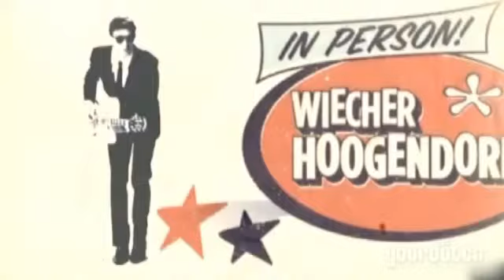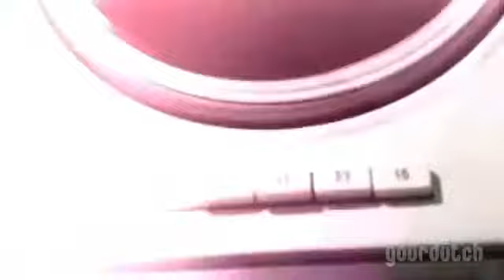Caro Emerald Back It Up Kraak & Smaak Remix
Official Kraak & Smaak remix of Caro Emerald's 1st single "Back It Up". A limited edition 7" vinyl will be issued later, check for more info. (c)+(p) Grandmono Records
Written by: Degiorgio/Schreurs/VanWieringen/Veldman
Produced by: David Schreurs & Jan van Wieringen Grandmono
Additional production by: Kraak & Smaak
Artwork: Daniel & Oscar Maarleveld